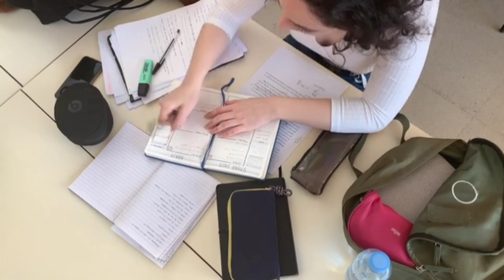Life Changing Powerful Motivational Video in Nepali / Nepali Motivation